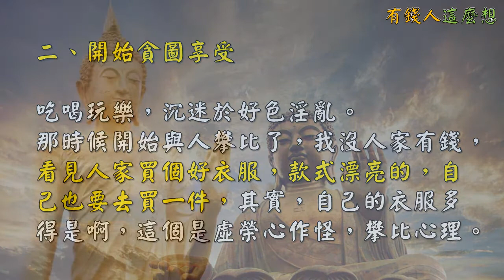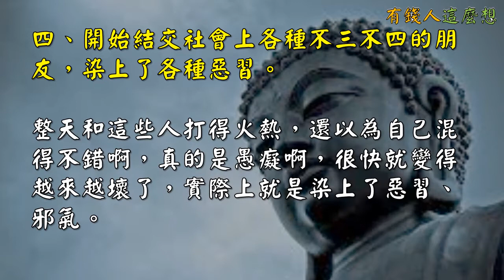一個人要倒霉前會出現的明顯預兆要小心，不可不知！想逢凶化吉，避掉惡兆，一定要看！-有錢人這麼想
一個人要倒霉之前，一般會出現一些明顯倒霉的預兆